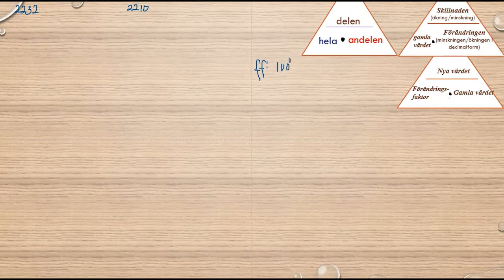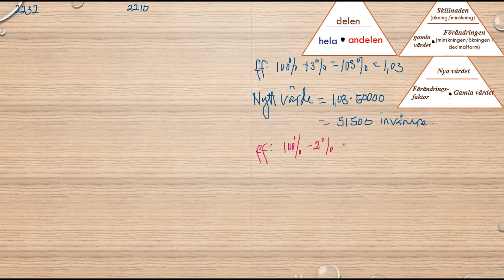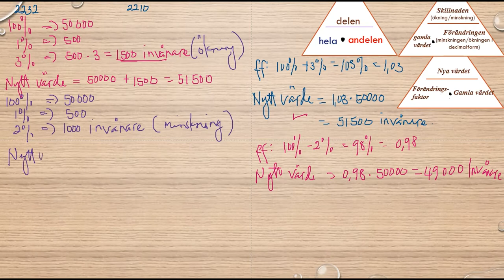Matematik 5000 Ma 1b Kapitel 2 Procent Förändringsfaktor 2210